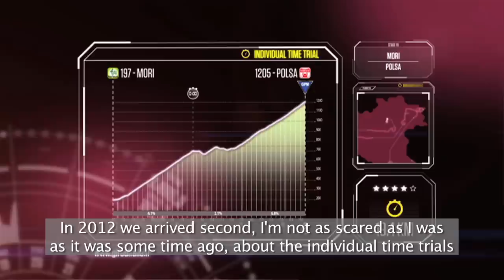Giro D'Italia Greatest Moments, plus interview with the stars.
Alberto Contador, Joaquim Rodriguez, Ryder Hesjedal, Vincenzo Nibali, Mark Cavendish and Michele Acquarone chew the fat on next year's Giro Di'Italia plus highlights of 2012's race.